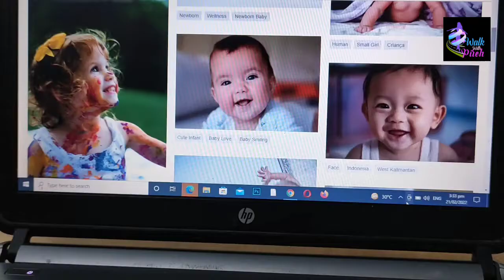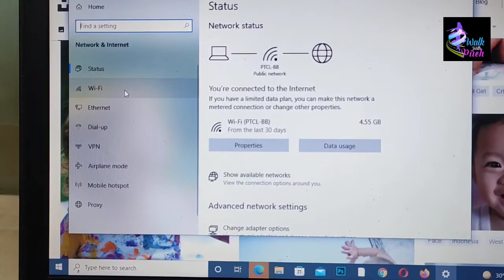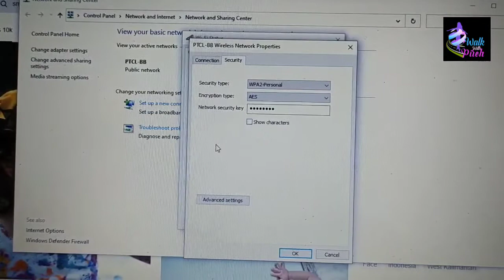How to get WIFI password I Easy way to see password from laptop/desktopI An Easy Technique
Hello friends.
Are you avoiding to ask your colleague for wifi password? Than, this video is for you.
You can easily connect your mobile with wifi with easy steps. If you desktop or your laptop has wifi connetion and you want to connect mobile then you just have to follow few easy steps in video and get password.